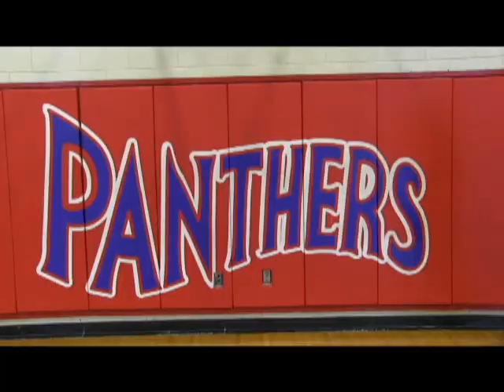Hermitage High School Panther gangnam style